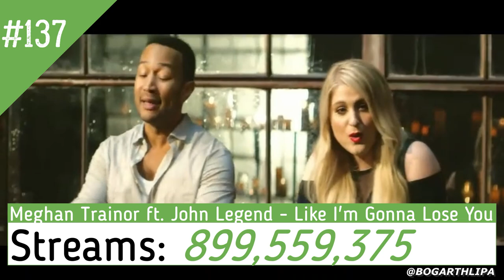Top 150 most streamed songs by Female Artists on Spotify [Feb/2023] | Bogarth' Music Stats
- Las 150 canciones más reproducidas de artistas femeninas en Spotify [feb/2023]

- As 150 músicas mais tocadas por artistas femininas no Spotify [fev/2023]

Most Streamed Songs on Spotify by Female Artists [all credits]

***I have decided to omit "Promises" by Calvin Harris & Sam Smith & Jessie Reyez and "One Dance" by Drake & Kyla Reid since those artists do not sing more than 5 seconds in a song***